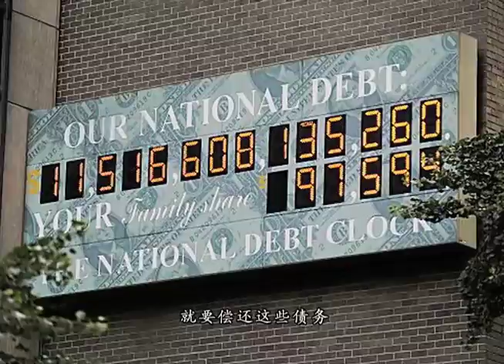2012-04-20 VOA在线 -514